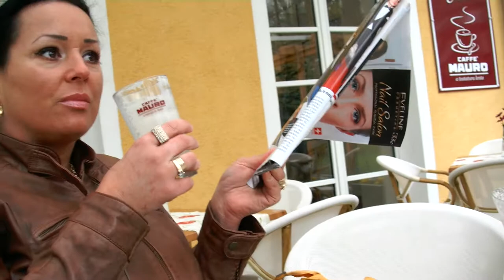Smakołyki w Kawiarni Cafe Toch w Lądku Zdrój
Kawiarenkę Cafe Toch odkryliśmy dopiero w 2013 roku. Wcześniej chodziliśmy w inne miejsce, które było tej majówki zamknięte. Kawa, lody i desery bardzo smaczne i zostały szybko zjedzone. Atmosfera bardzo miła, obsługa się starała coś doradzić. A wszystko zaledwie kilka kroków od Wojciecha, w którym mieszkaliśmy. Resztę zobaczysz na filmiku.